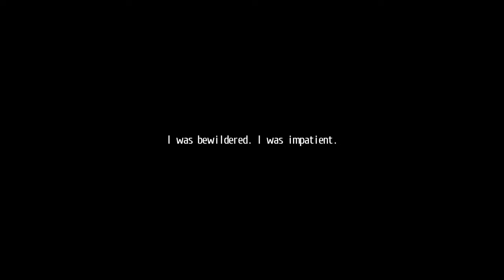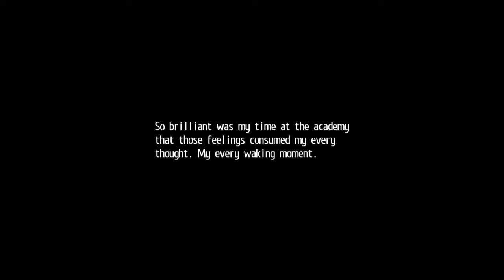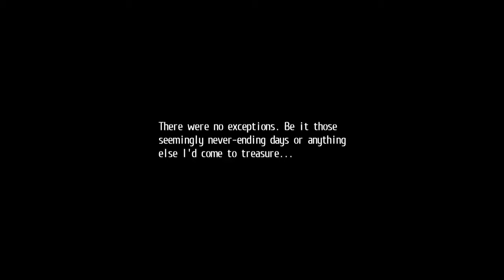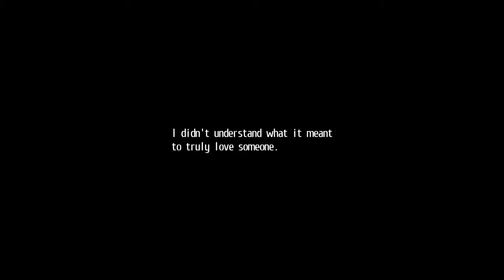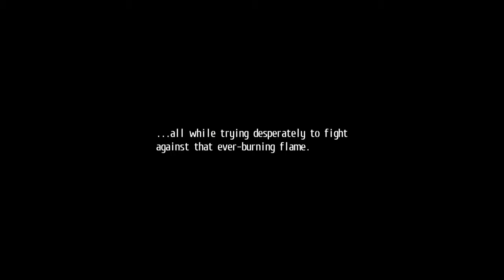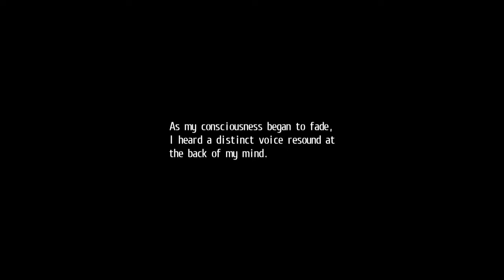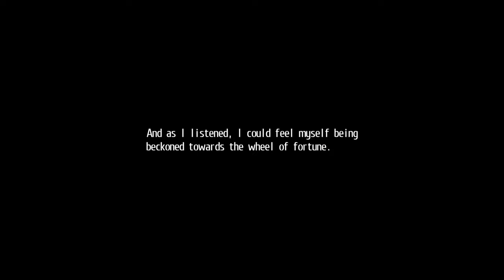Trails of Cold Steel II, Part 1, The Ashen Awakener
Awaken great warrior. The time for action is now. Find your friends. Find yourself.